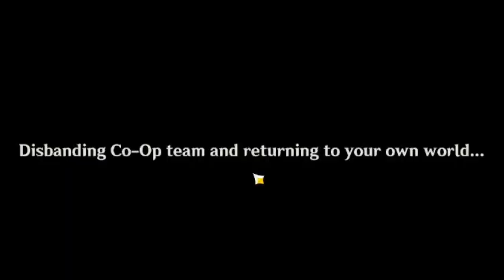Co-Op Boss fights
Hai! So I bored and just decided to do some Co-op weekly boss fights, and here were the results of it! Again, I did have a lot I recorded so I'll post the other half another time. Sorry for any mistakes!
I'll also need to find times in which to post, but for now they'll be random.